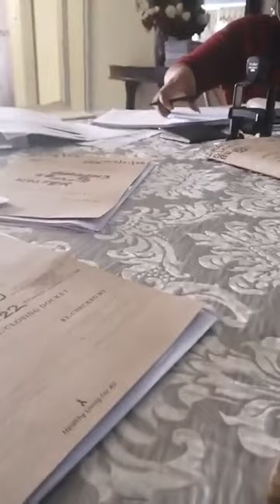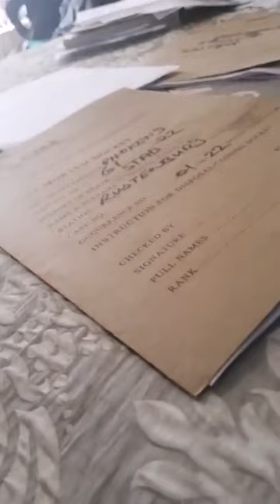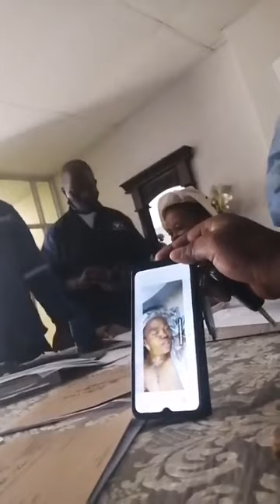SIS MELLY - Nyaya YaAnnah